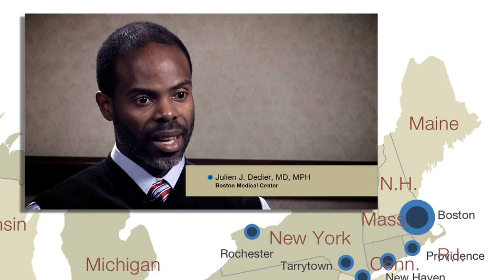Finding Answers: Disparities Research for Change—An Update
Updates from Finding Answers: Disparities Research for Change, a national program of the Robert Wood Johnson Foundation at the University of Chicago, suggest the most promising strategies for reducing racial and ethnic disparities in care for depression, diabetes, and cardiovascular disease. By testing intervention strategies in 33 sites around the country, Finding Answers is gaining a better understanding of which strategies work best and how to implement them. Hear from the researchers and find out more about the tested solutions that will help reduce health disparities.